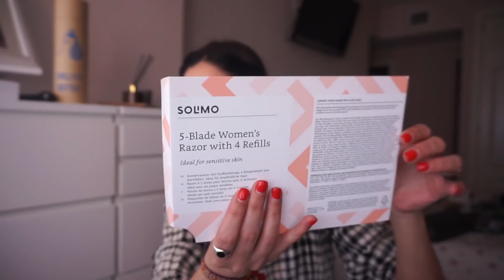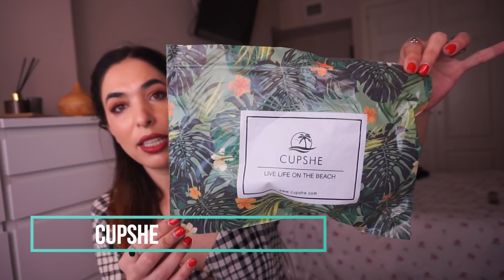SUPERHAUL RANDOM * amazon,cupshe,soufeel,zara....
buenos dias mis yuuu !!!
aqui os dejo link de interes
amazon

amplicador de wifi

organizador maquillaje

STRADIVARIUS

DONDE COMPRAR MATRICIUM?

VIDEO DE ACEITES Y JABONES

VIDEO SKIN PLANET